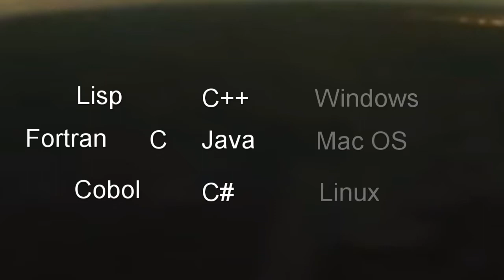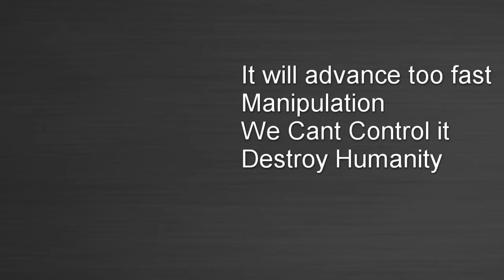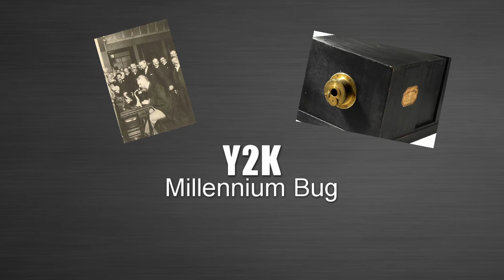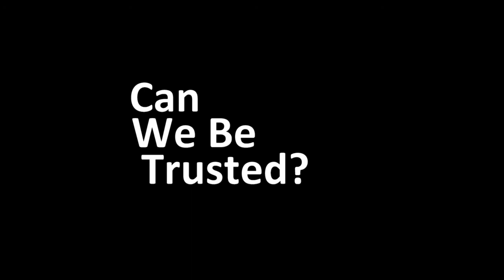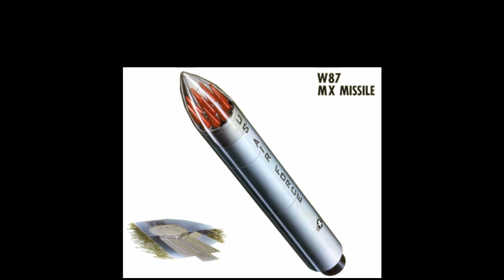Why AI Wont Destroy The World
Here are some points to consider of  Why AI Wont Destroy The World. There seems to be alot of fear mongering when it comes to the advances of AI. Whether its right or wrong I wanted to talk about reasons why I believe the end isnt as near as you might think.I also talk about the role films and media has played in pushing our imaginations forward when it comes to thinking about AI.

References
Images
Library public domain
Powerglide image from Transformers Wiki
as Public Domain images
Nasa scramjet By NASA [1]Catalogue from en.wikipedia to Commons by TheDJ using CommonsHelper., Public Domain,
Alexander Bell phone call - By Gilbert H. Grosvenor Collection, Prints and Photographs Division, Library of Congress. Public Domain,
Late 19th Century camera - By No machine-readable author provided. - No machine-readable source provided.
Camera By Liudmila & Nelson - Susse Frére camera in the collection of the Westlicht Photography Museum in Vienna, Austria, Public Domain,

videos featured
Awesome Water Jetpack - Compilation 2015 -IcompilationTV
X-Men: Days of Future Past - Bryan Singer,Lauren Shuler Donner
The Accountant - Gavin O'Connor,Marty P. Ewing,Steven Mnuchin
Bots Master - Xavier Picard,Shigeo Koshi,Avi Arad,Jean Chalopin
The Transformers: The Movie -  Nelson Shin,Lee Gunther,Margaret Loesch,Joe Bacal,Tom Griffith
Star Trek Next Generation- Gene Roddenberry,Patrick Stewart,Rick Berman
Avatar the Last Airbender - Michael Dante DiMartino, Bryan Konietzko, Giancarlo Volpe
Star Trek Beyond - Justin Lin,J.J. Abrams,Jeffrey Chernov
Moon Zero Two -  Roy Ward Baker,Michael Carreras
Tron - Steven Lisberger,Ron Miller
Merrie Melodies - Tex Avery,Bob Clampett,Leon Schlesinger,Eddie Selzer
Simpsons - James L. Brooks,Matt Groening,Mark Kirkland
Star Trek Deep Space Nine - Allan Kroeker,Ira Steven Behr,Hans Beimler
The Jetsons - William Hanna,Joseph Barbera,Hanna-Barbera,Ray Patterson
The Iron Giant -  Brad Bird,Pete Townshend
One Piece - Eiichiro Oda,Katsumi Tokoro
the Social Network - David Fincher,Kevin Spacey
Sherlock - Mark Gatiss,Steven Moffat, Paul McGuigan ,Rebecca Eaton
Back to the Future Part 2 - Robert Zemeckis,Neil Canton,Bob Gale
Futurama -  David X. Cohen, Matt Groening,Peter Avanzino
The Rocketeer - Joe Johnston,Charles Gordon,Lawrence Gordon,Lloyd Levin
Pinky and the Brain -  Tom Ruegger,Steven Spielberg
Terminator 3 Rise of the Machines - Jonathan Mostow,Mario Kassar,Andrew G. Vajna
Justice League Unlimited - Jack Kirby,Joaquim dos Santos,Dan Riba,Sam Register,Sander Schwartz
That '70s Show - Bonnie Turner,Terry Turner,Mark Brazill,David Trainer
The Simpsons Movie - David Silverman,James L. Brooks,Matt Groening
Space Dandy -  Masafumi Harada,Shinichiro Watanabe,Bones studio
Malchom in the Middle - Linwood Boomer,Linwood Boomer,Michael Glouberman,Ken Kwapis
Breaking Bad -  Vince Gilligan,Michelle MacLaren

Music reference
We Can Hear you
No Win